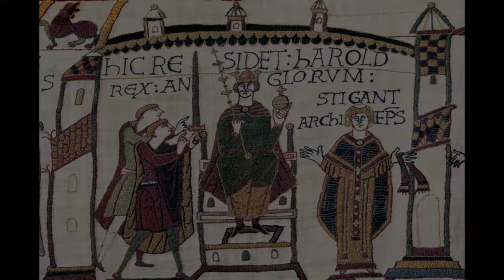Music for a lord's hall - Kravik Lyre and Harp - Oaths and Boasts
Live Kravik Lyre and midi harp.
Inspired by Jesse Hopkins (The mind behind the Mount and Blade Warband ost), and Blind Guardian

I plan on making a lot of variations of this track, with this being a neutral template.
I plan on having a Norse version, Celtic version and a string quartet accompaniment version.